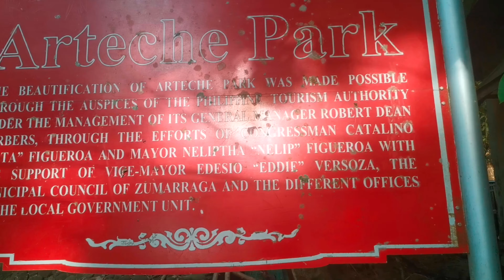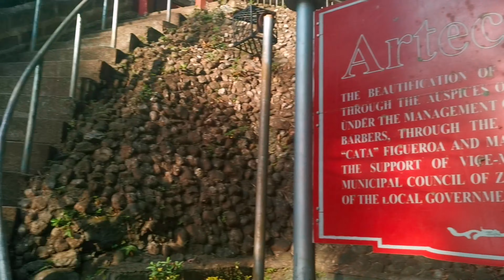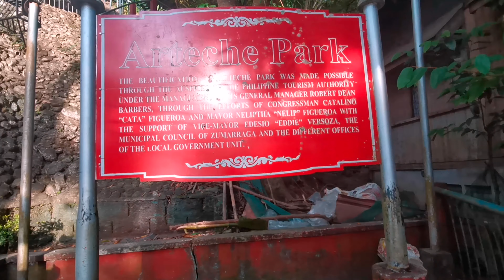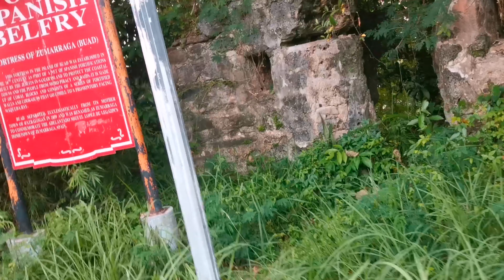ZUMARRAGA SAMAR || Miss AC